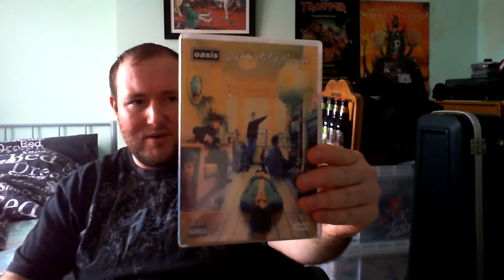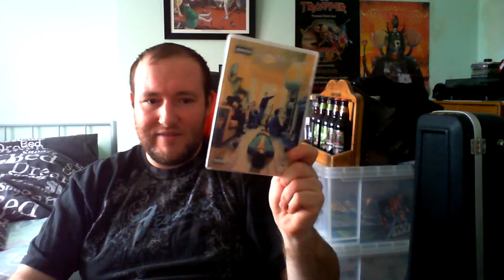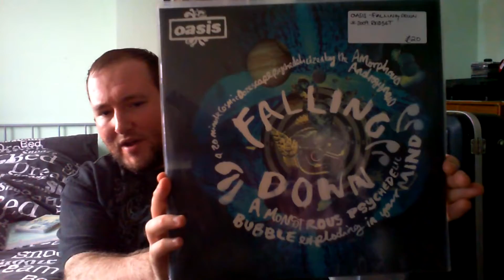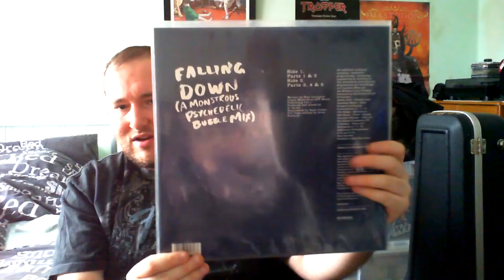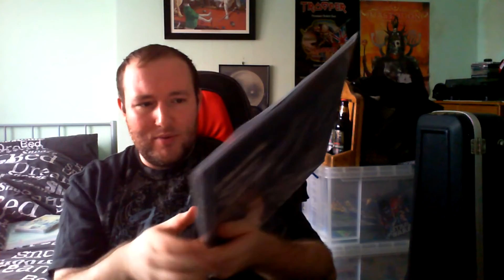Oasis, Noel Gallagher Vinyl & CD Collection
Oasis, Noel Gallaghers High Flying Birds Collection.